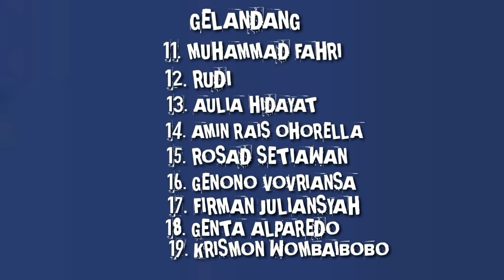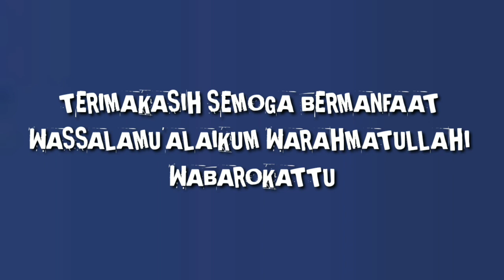RESMI !! DAFTAR SKUAT SEMEN PADANG FC UNTUK MENGARUNGI LIGA 2 2022-2023 TERBARU